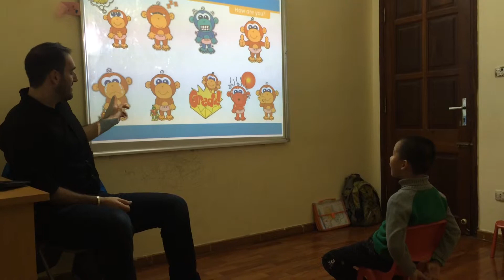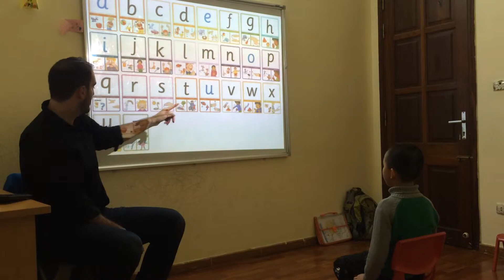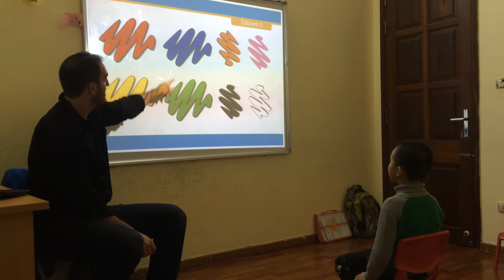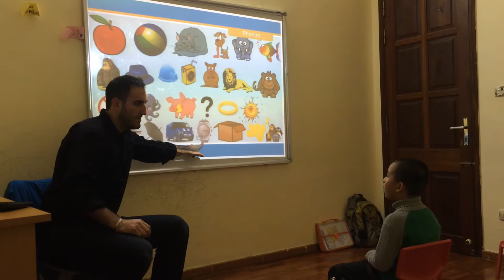Test in Feb - Hội đồng Anh ngữ Canada - Khoa Nghị